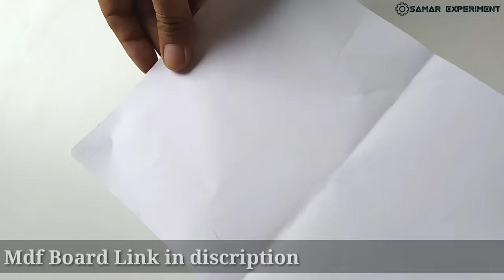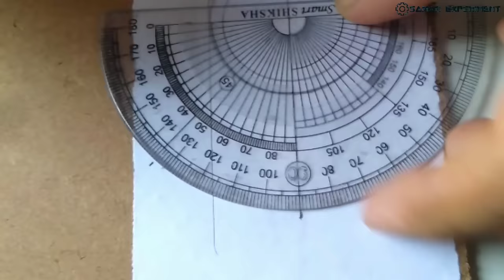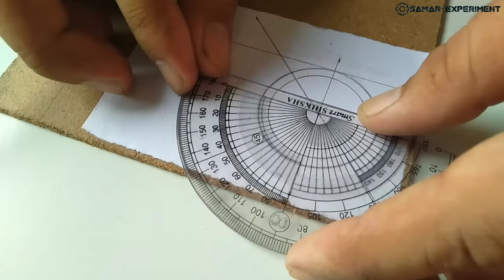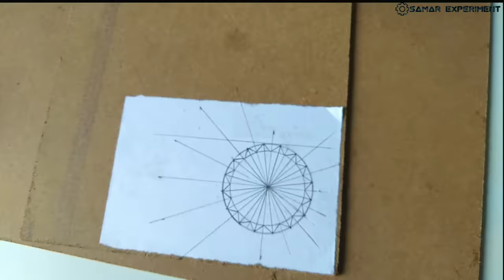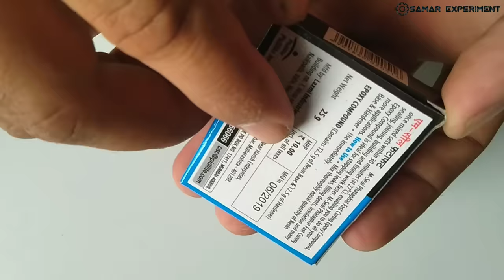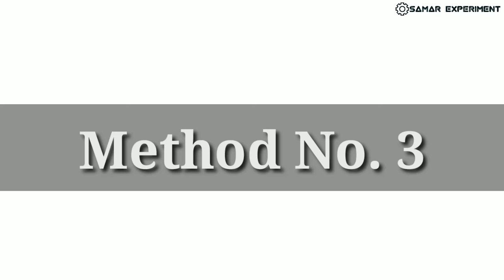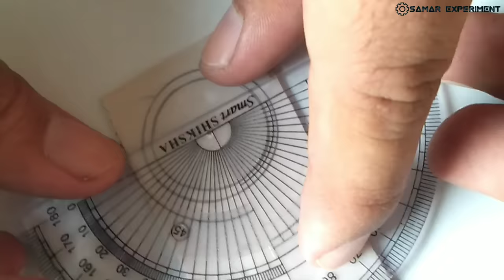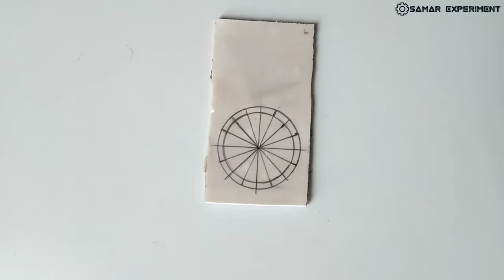अब Gear बनाना बच्चो का खेल || How To Make Gear At Home || New Ideas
Hello friends aaj is video me ham gear banana sikhenge. bohot easy tarike se. to video complete dekhen. thank you so much

🔴 Mdf board